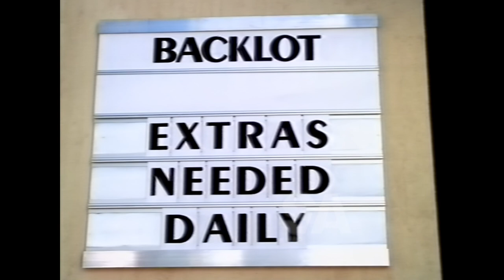Fox Studios Australia Fox Studios Backlot Tour - Australian TV Advertisement / Commercial 1999